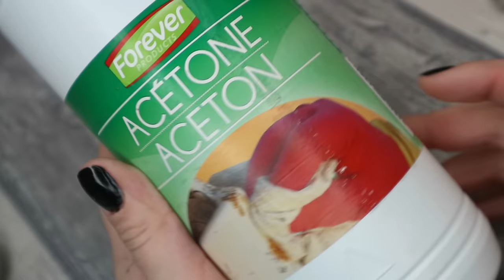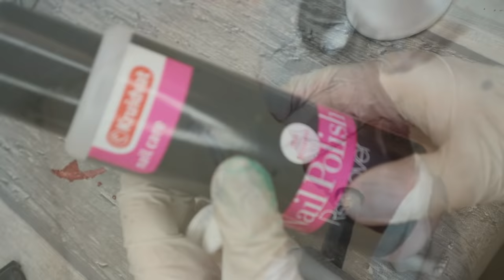AQUARIUS DOLL - ZODIAC MONSTER HIGH DOLL REPAINT by Poppen Atelier / Episode #1 dolls # art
I've decided to make a collection of Zodiac dolls - and the first custom zodiac Monster High doll has become Aquarius! I repainted Ghoulia Yelps Monster High doll, rerooted her hair and made new accessoires for her - so, it's gonna be like always a complete makeover.
More information about my workshops at Dubai Makers Fairy I will give you next weeks!